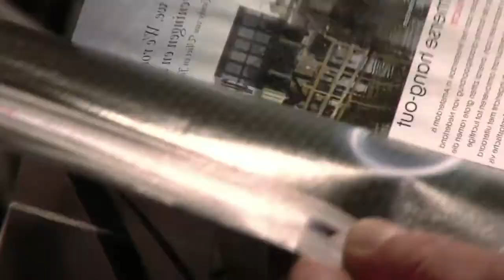Nieuwe trailer speelfilm Nicci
Een muzikale montage van Bouke Mekel, met beelden uit de speelfilm Nicci (regie: Arjen Nolles). De muziek is van Renger Koning, Studio Soundbase.

Nicci draait zondag 15 januari 2012 om 11.30 uur opnieuw in Forum Images! Reserveringen Images (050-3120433)

SYNOPSIS
Een verlegen jogger vindt het lichaam van Nicci op een bouwkavel. Hij wordt ongewild getuige van rouwprocessen achter de schuttingen van een Vinexwijk: paradijs van illusies, tuingerichte woonkamers, schuifpuien en eenrichtingsverkeer.

REACTIES bij Première:

*"Beklemmend."
* "Een heel mooi, ontroerend einde."
* "Ik heb vanochtend zo tussen zes en half acht de film nog eens liggen overdenken."
* "De Nederlandse Lynch."
* "Clever but simple and unassuming."

De Groningse speelfilm Nicci is een psychologisch drama van regisseur Arjen Nolles.